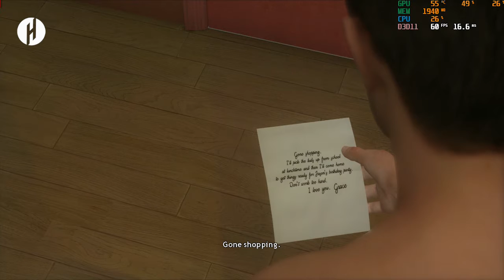Heavy Rain on X4 860K - RX 460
Specification :
AMD Athlon X4 860K 3.7Ghz
Asrock FM2+
Deepcool Gamaxx 200T
Sapphire RX-460 2GB GDDR5
LG IPS 20inch 1440x900